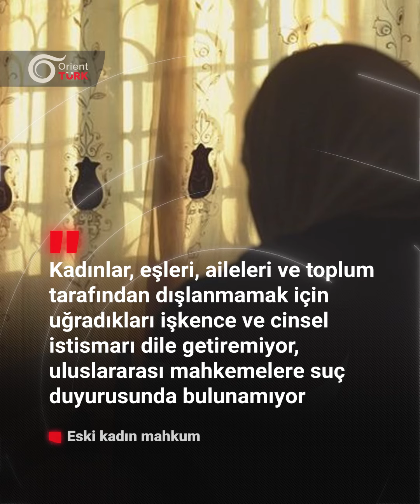Suriyeli kadınlar göç etmek zorunda kalıyor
Suriye'deki Beşşar_Esed rejiminin hapsettiği kadınlar, özgürlüklerine kavuştuktan sonra aileleri ve toplum tarafından dışlanıyor.